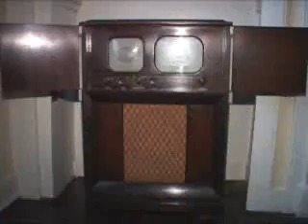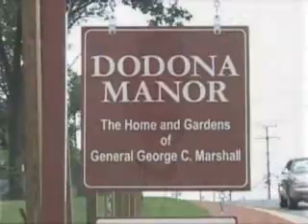Voice of America VOA 美国之音 美国万花筒(二) 06-10-27